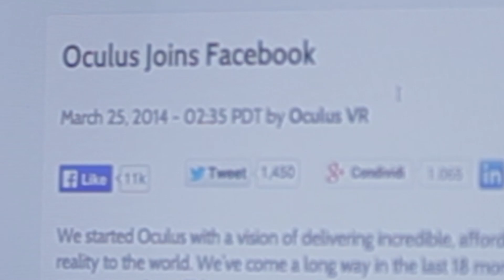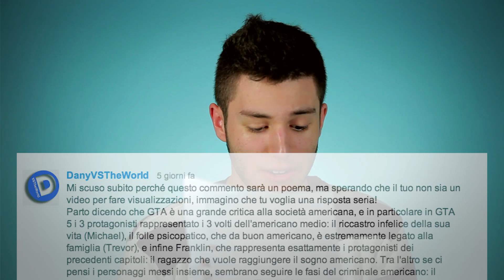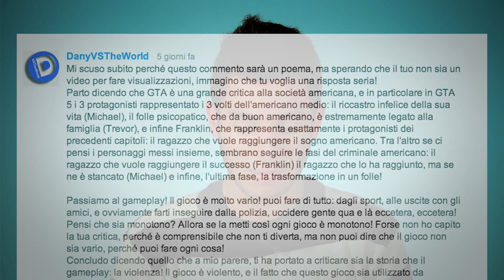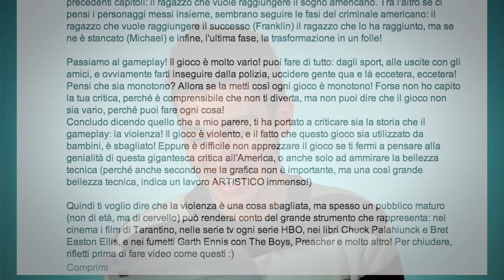Facebook si compra Oculus! [e risposte a GTA]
Facebook ha acquistato Oculus Rift! Mi dici che ne pensi?